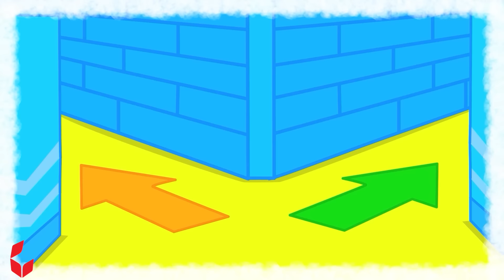Wolfoo,Ajuda! Bailarina Lucy está em perigo! - Cuidado com o estranho!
Wolfoo,Ajuda! Bailarina Lucy está em perigo! - Cuidado com o estranho! | Segurança Infantil | @wolfooemportuguesoficial

🍀 Sobre este canal:
♥ Bem-vindo ao canal Wolfoo em Português - desenho animado para crianças!
Wolfoo é um lobo fofo que vive em uma colina em uma pequena vila americana com seus pais e irmã Lucy. Pando e Kat são os melhores amigos de Wolfoo.
Vamos explorar o mundo com Wolfoo por meio de histórias diárias de familiares, amigos, professores e vizinhos.
Com o objetivo de envolver crianças de 2 a 8 anos, procuramos fazer com que as crianças aprendam muito com nossos vídeos (por exemplo, sobre criatividade, hábitos saudáveis, bom comportamento, etc.).
♥ O melhor momento para você e sua família!
♥ Todo o conteúdo audiovisual deste canal pertence ao SCONNECT.

OBRIGADO POR PROCURAR E NÃO SE ESQUEÇA DE ASSINAR!

🍀 CRÉDITO
Produtor - Ly Tran
Diretor - Ninh Bui
Roteirista - Phuong Ta, Giang Ly
Artista - Hoa Nguyen,  Khue Hoang, Thanh Pham
Admin - Quyen Bui